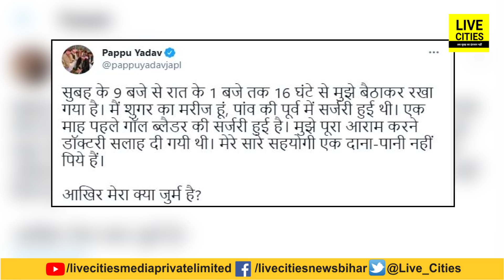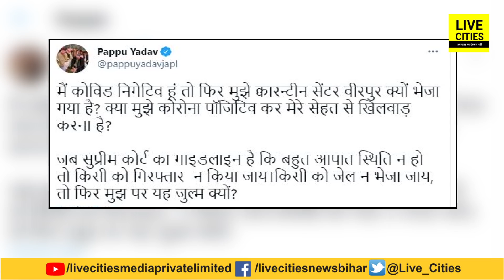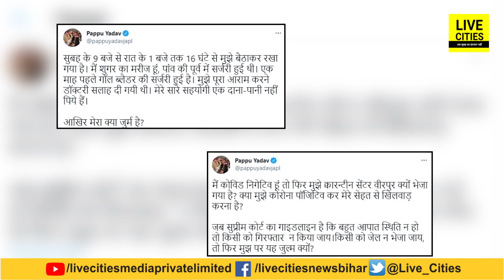Pappu Yadav फिर दहाड़े, सरकार से पूछ रहे हैं – क्या करने का इरादा है, मेरा जुर्म क्या है ?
Pappu Yadav फिर दहाड़े, सरकार से पूछ रहे हैं– क्या करने का इरादा है, मेरा जुर्म क्या है ? LiveCities |

PappuYadav